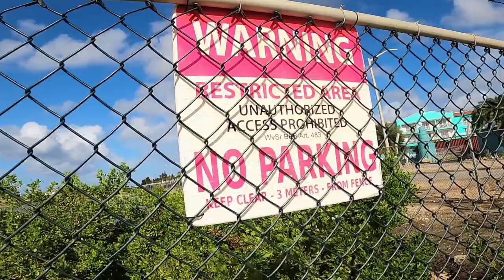KOOKS GO SNORKELING - 19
Hey guys, my name is Pippa van Iersel, nice to meet you and cool you're at my channel! I travel and train as much as possible around the world. At the same time I am having so much fun making vlogs and sharing my stories!

In this vlog I take you to the under water world of Bonaire and a little workout :) Enjoy watching!

Cheers
Pip